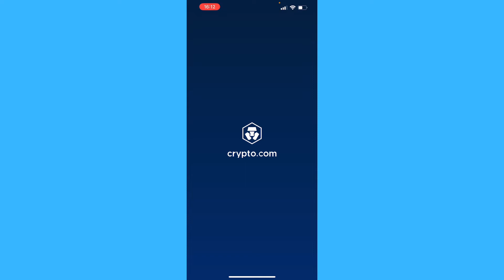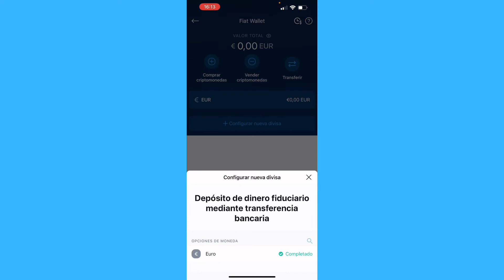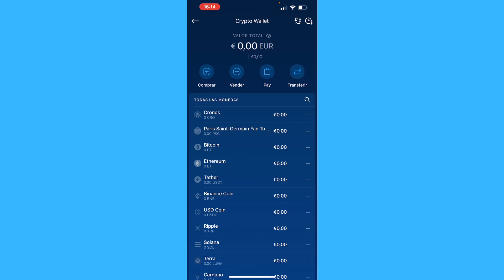Cómo Convertir a Fiat en Crypto.com